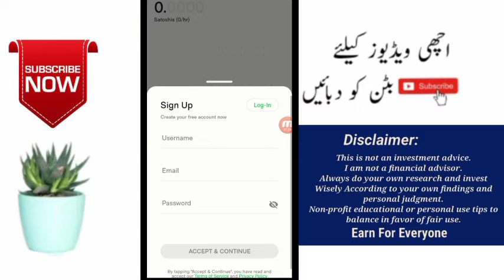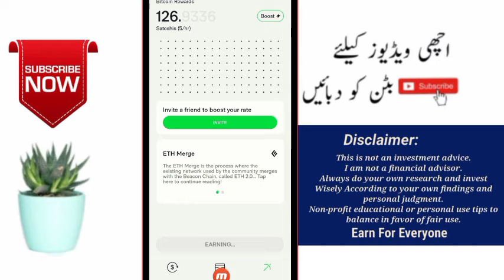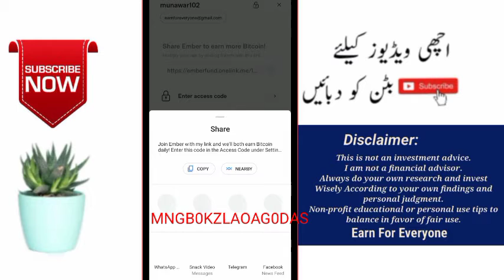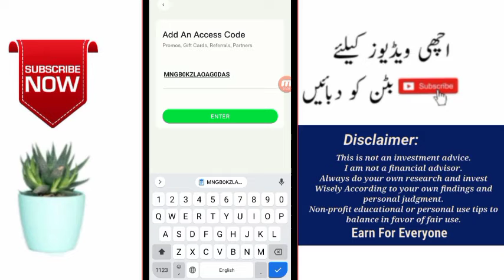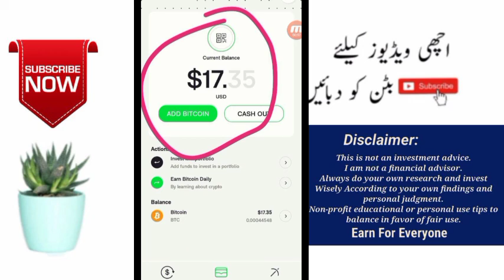Ember fund mining app || real or fake || how to work online without investment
Name. Earn for everyone

My refal code 👇
MNGB0KZLAOAG0DAS

How to work online without investment in pakistan
How to join mining app btc mining
How to create a account ember fund btc mining app
How to work ember app
Live withdraw paroof amber app
Live payment paroof ember fund app
Ember app ko join kasay karay
Ember fund app pay kam kasay karay kam karnay ka tarka how to work ember mining app btc

@earn for everyone